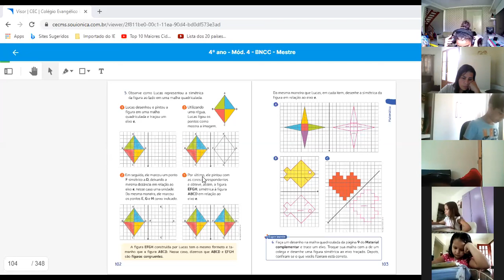4ºANO 12.11 Matemática